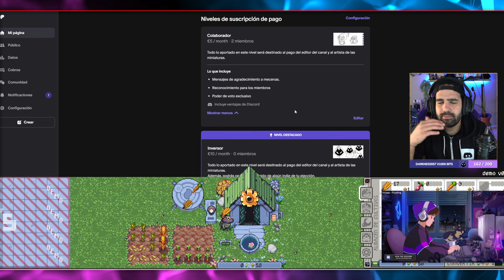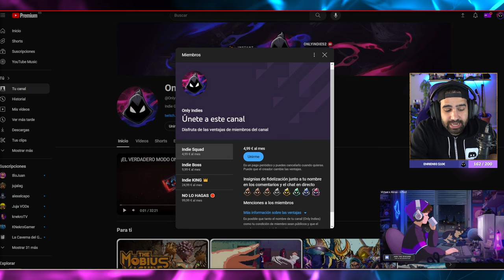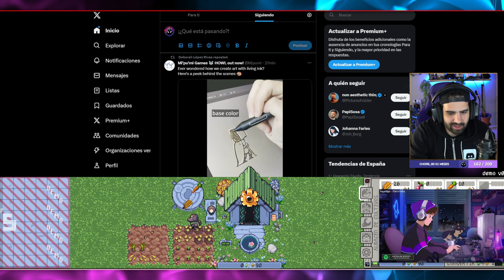LOS INDIES DE GRANJAS HAN EVOLUCIONADO 🤯